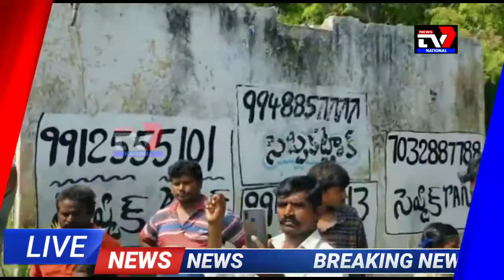కృష్ణా జిల్లా కంచికచర్ల నందు డాక్టర్ బి.ఆర్ అంబేద్కర్ 129వ జయంతి వేడుకలు అంబేద్కర్ యూత్ ఆధ్వర్యంలో